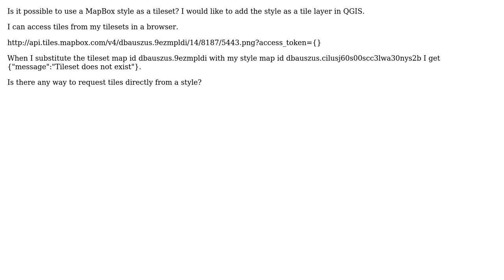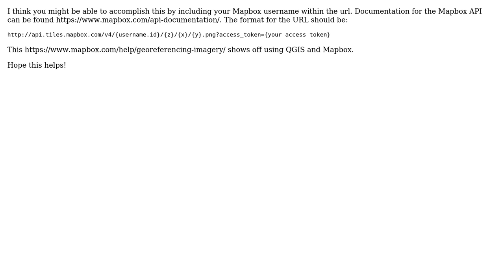GIS: MapBox; Use style as tileset (2 Solutions!!)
GIS: MapBox; Use style as tileset

With thanks & praise to God, and with thanks to the many people who have made this project possible! | Content (except music & images) licensed under CC BY-SA | Music | Images & others | With thanks to user Dennis Bauszus user cammace and the Stack Exchange Network Trademarks are property of their respective owners. You are responsible for your own actions.